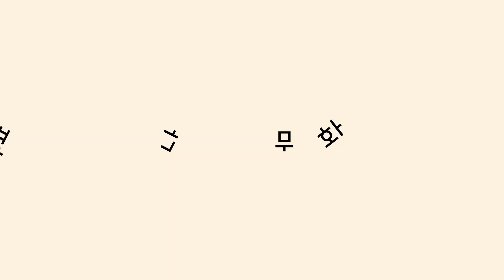[미디어시럽] 포괄적 차별금지법 연내 입법 촉구 기자회견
포괄적 차별금지법 연내 입법 촉구 기자회견

장소 :  국회 본청 계단

장혜영 국회의원 / 정의당